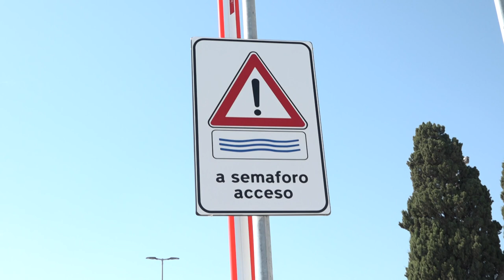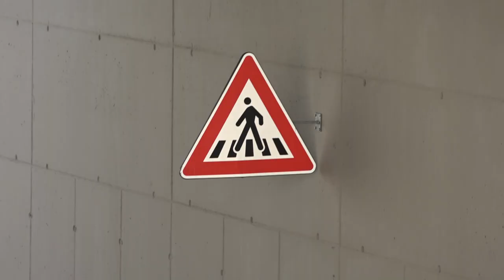Torre a mare, danni alle auto nel sottopasso di via Coppa: "Paraurti strisciati"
Il servizio di Serena Russo